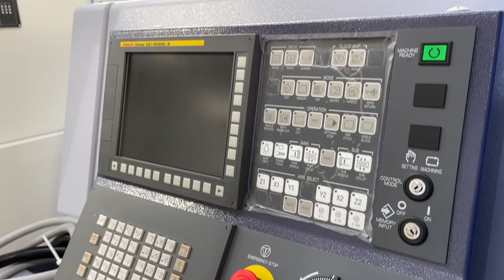Further expansion at Powerflex HQ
EPTG Ltd, the manufacturer of POWERFLEX polyurethane suspension bushes, have invested in their second Star SR-32JII Type B to keep up with increased global demand. The machine has been dispatched today and will soon be in production at the company's facility in Uxbridge.